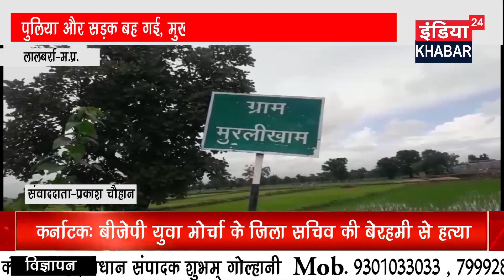पुलिया और सड़क बह गई, मुख्यालय पहुंचने परेशान हो रहे ग्रामीण